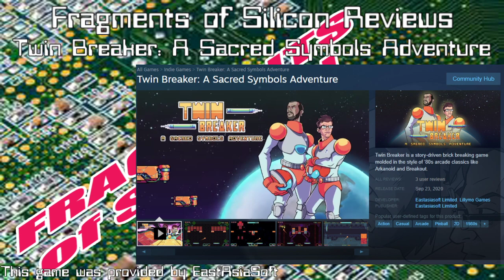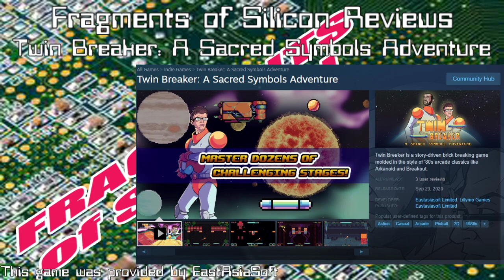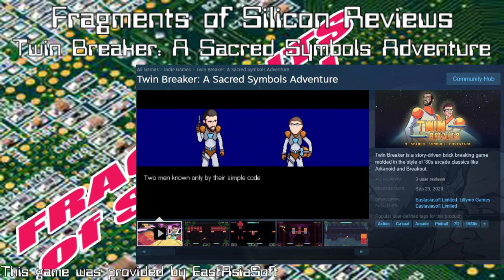Fragments of SIlicon Reviews: Twin Breaker: A Sacred Symbols Adventure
Fragments of Silicon member The Golux slathers the cement with his review of the oddly story driven brick breaker game Twin Symbols.